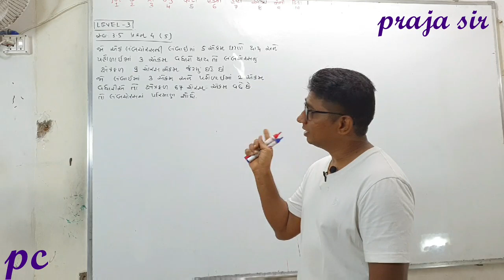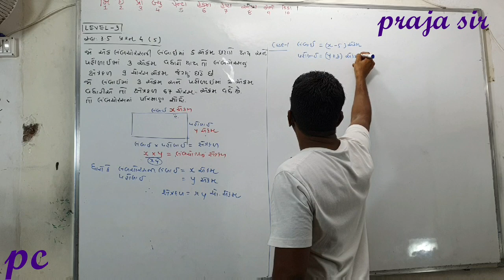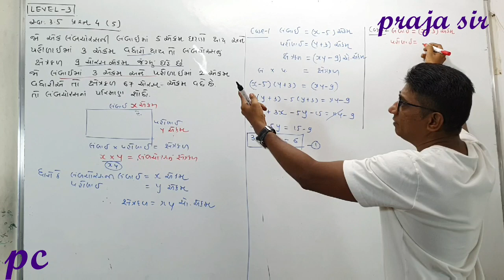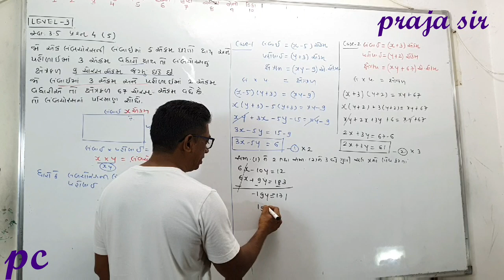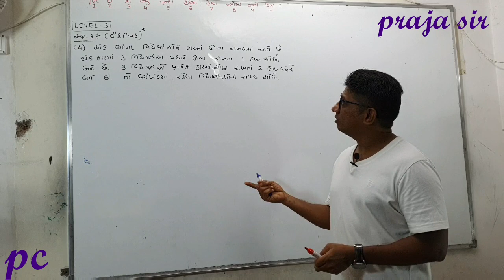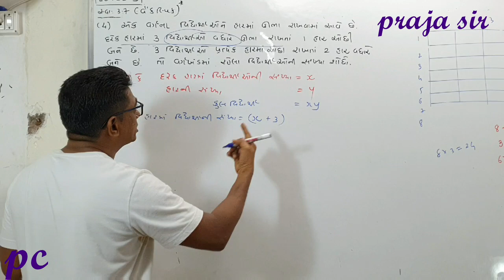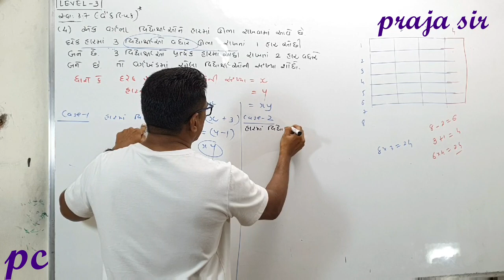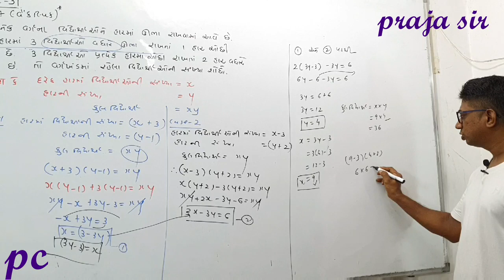Std10 ch3 maths part12 ex3.5 que 4(5)